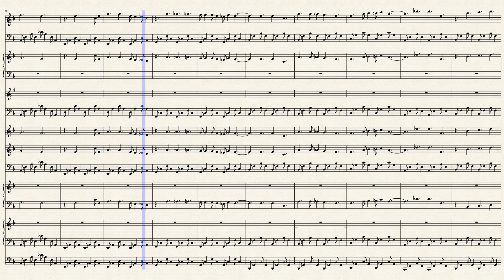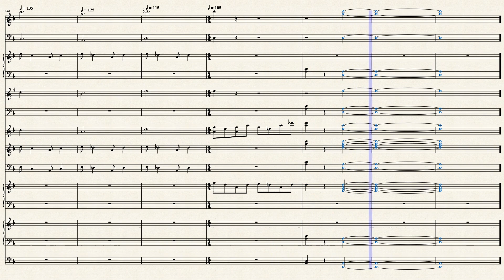Mystery and Isosceles (Gravity falls orchestral cover)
I recently came across a piece of fic which reimagined Gravity Falls into the pirate era called "The Mystery and The Isosceles". I decided it was time to see what I could do to this neat little theme.